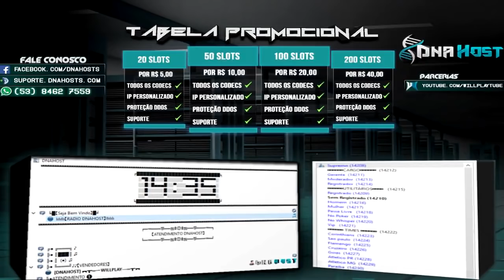USANDO BOT NA RANKED ! CROSSFIRE AL